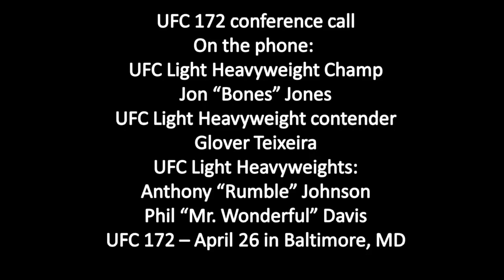UFC 172 conference call